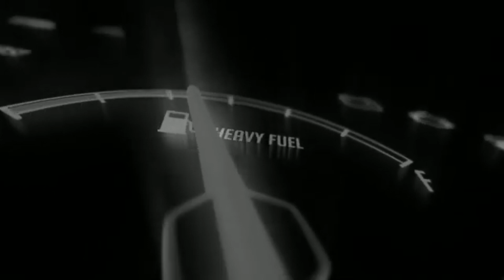GT7 / 48h-Spendenevent / Friends4Charity / CTMeister / Kinderheim St.Josefshaus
01.-03. Dezember 2023
48h-Spendenevent Friends4Charity
60 Teams, 280 Fahrer, 6 Rennen mit 4 Splits

Wir fahren für eine gute Sache!
Kinderheim St. Josefshaus, Essen-Kettwig

Zeitplan:
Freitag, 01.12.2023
19:00Uhr Streamstart, Streamer-Rennen " Schlag den Streamer"

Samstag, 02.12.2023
14:00 Streamstart
15:15 Rennen 1, Dragon Trail
16:30 Rennen 2, Watkins Glen
17:45 Rennen 3, Monza

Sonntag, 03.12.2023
14:00 Streamstart
15:15 Rennen 4, Daytona
16:30 Rennen 5, Red Bull Ring
17:45 Rennen 6, SpaFranchorchamps

This event and the trailer is a fanproject based on GT7
All rights of the video footage reserved to PolyphonyDigital